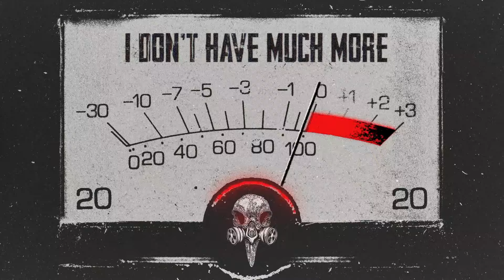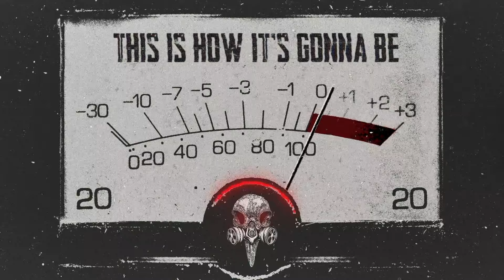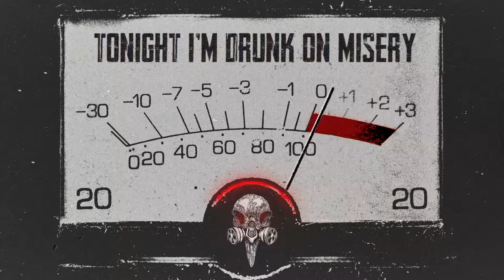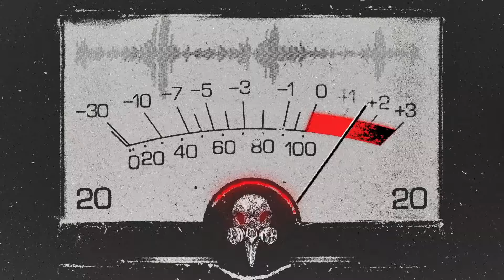Tyler Bryant & The Shakedown - Misery (Lyric Video)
Music video by Tyler Bryant & The Shakedown performing Misery (Lyric Video).